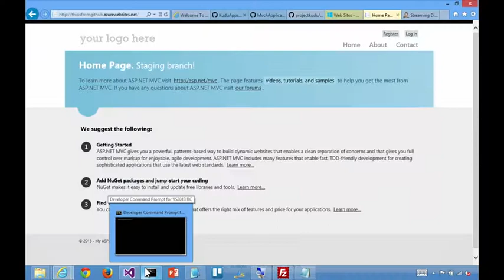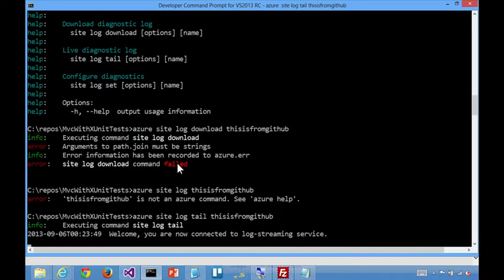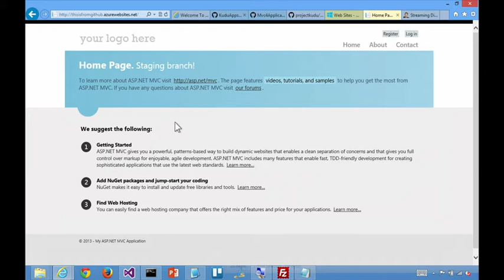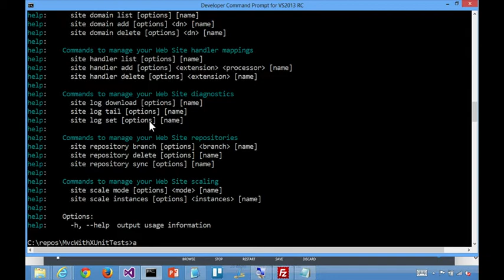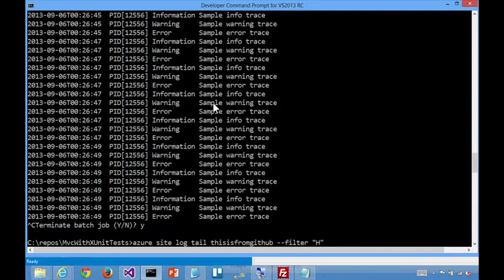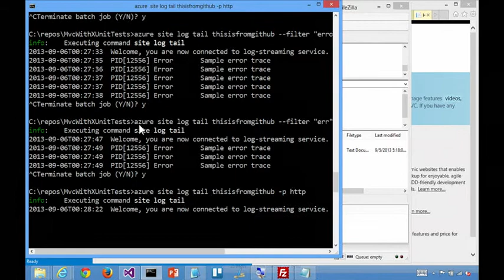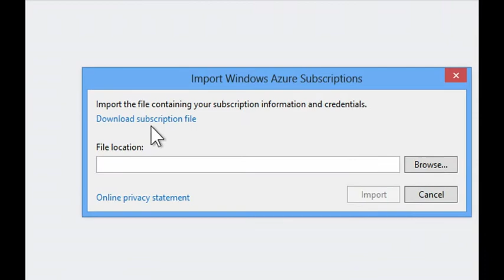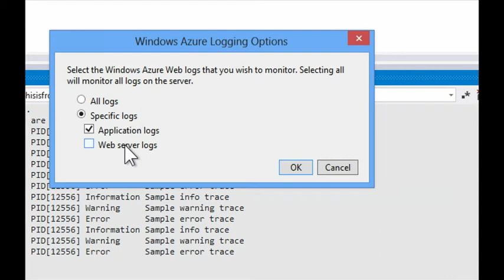Streaming Logs from Azure Web Sites with David Ebbo